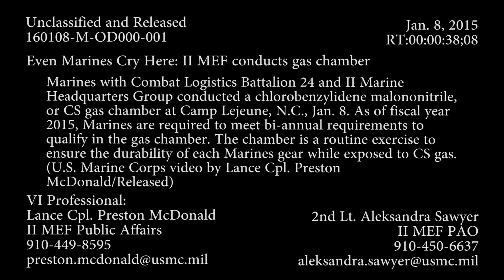Even Marines Cry Here: II MEF conducts gas chamber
Marines with Combat Logistics Battalion 24 and II Marine Expeditionary Force Headquarters Group conducted a chlorobenzylidene malononitrile, or CS gas chamber at Camp Lejeune, N.C., Jan. 8. As of fiscal year 2015, Marines are required to meet bi-annual requirements to qualify in the gas chamber. The chamber is a routine exercise to ensure the durability of each Marines' gear while exposed to CS gas.